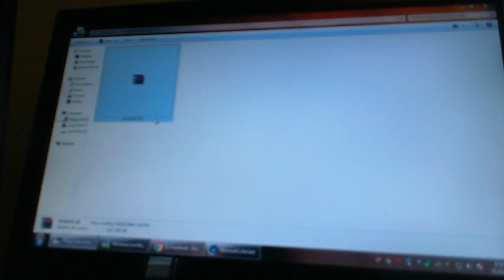Installing 5 1⁄4 inch floppy drive on Windows 7!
I have this old floppy drive in the closet and thought it'd be fun to see if it still works.

System specs:

Phenom II X4 945  MSI K9A2 Platinum motherboard
8 GB of RAM.